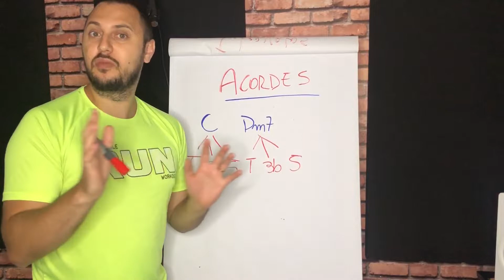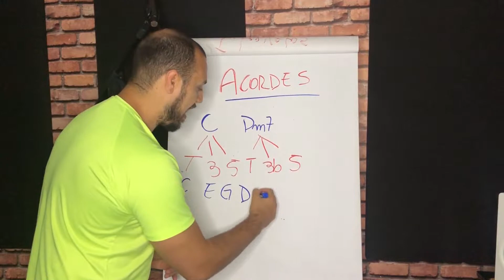COMO DESMEMBRAR OS ACORDERS E SAIR DA TONICA